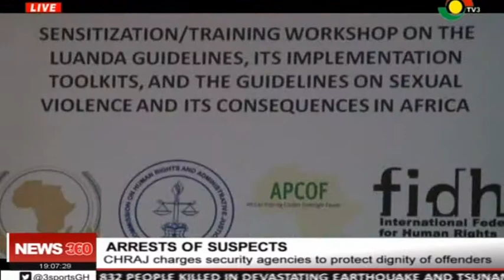CHRAJ charges security agencies to protect dignity of suspects